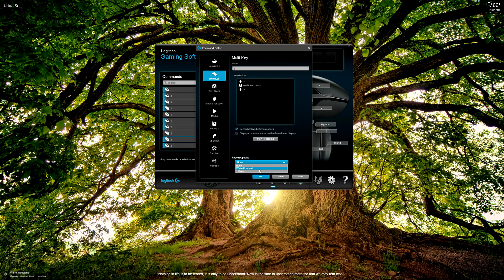How to avoid keyboard mashing and become a god in wow classic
Do you love your mechanical keyboard but does this sound bother the shit out of your gf?

Logitech g600